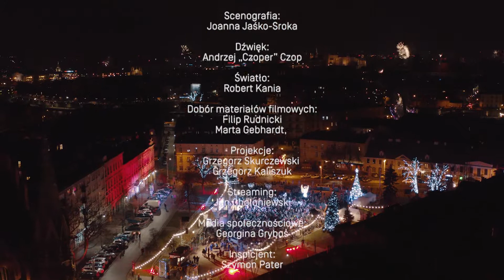Podgórski Bal Sylwestrowy_2019_aftermovie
Podgórski Bal Sylwestrowy 2019
Rynek Podgórski w Krakowie
Produkcja Teatr KTO
montaż: Piotr Salwiński
zdjęcia: Kamil Sorocki
dodatkowe kamery: Piotr Podsiadło, Julian Wieczorek, Patryk Dobrowolski
zdjęcia z drona: Filip Gonciarczyk